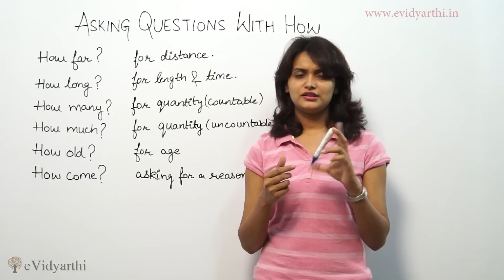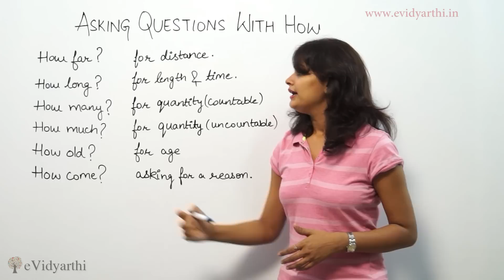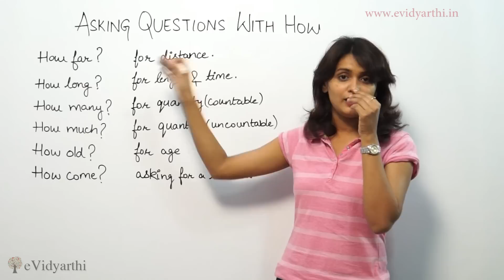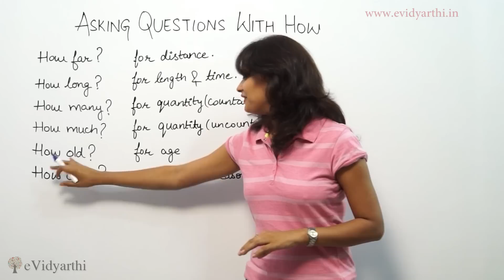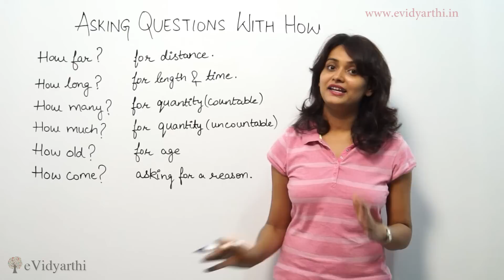How to Ask Questions Correctly in English - Use of "How"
In this video, you will learn how to ask questions with how.